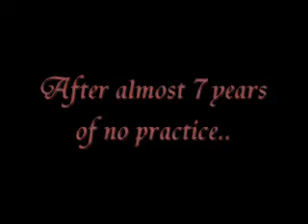Breath Today by Flyleaf drum cover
After almost 7 years of no practice.. i still fail *sobs sobs*
This is the easiest music to cover.